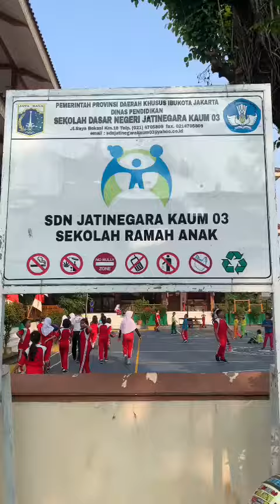GURU BESERTA TENDIK SDN JATINEGARA KAUM 03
Editor : Fahri Husaini (Guru Sdn Jatinegara Kaum 03)